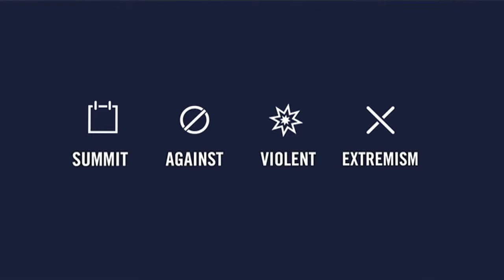SAVE - Ed Husain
Ed Husain from the Council on Foreign Relations discusses his perceptions of common causes of radicalization across political contexts.